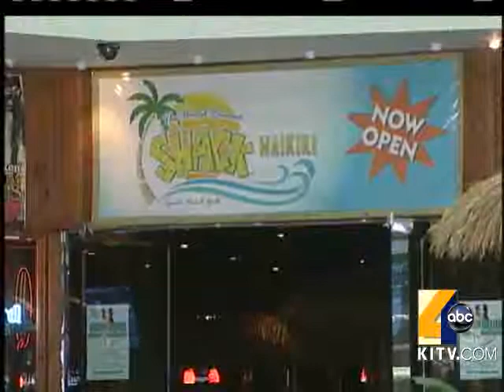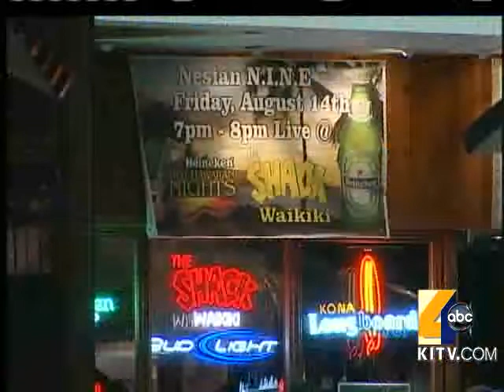Champion Canoe Paddler Files Lawsuit Against The Shack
A well known outrigger canoe paddler filed a lawsuit against a popular nightclub in Hawaii. 6/16/2010. For news you need to know,